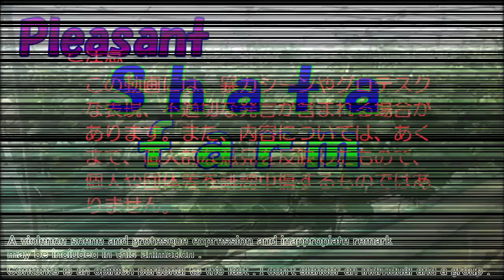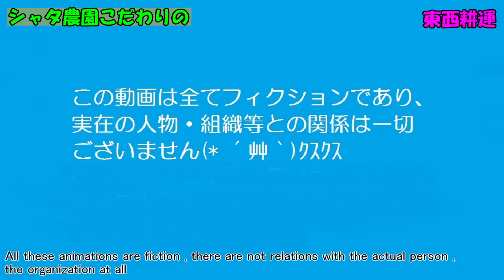真ん中バシッ！と良く寝れぇるぅ～トラクター東西耕運！／I plow it by tractor to the East-West directions !／きゅうり農家／きゅうり栽培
シャタ農園こだわりの東西耕運です。って
あんまり格好良くないですが、、、

I plow it by tractor to the East-West directions !